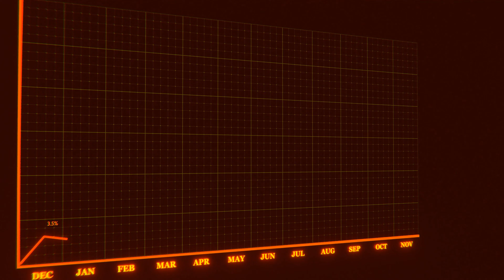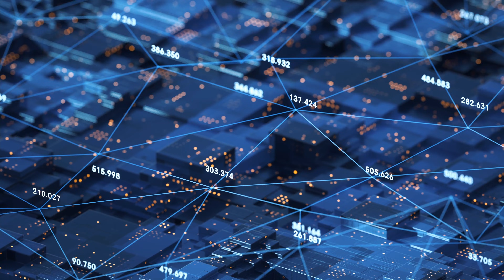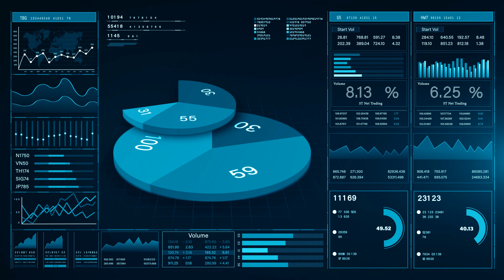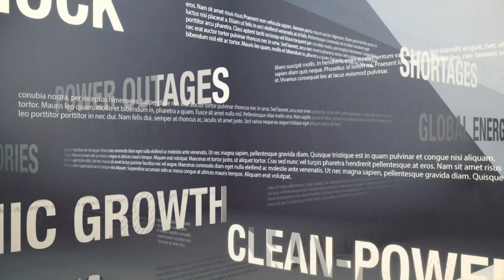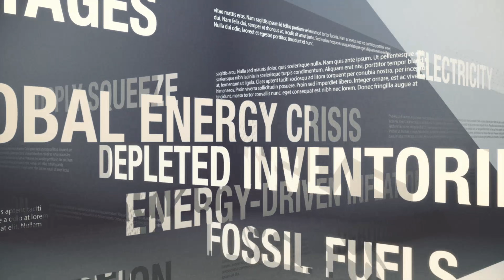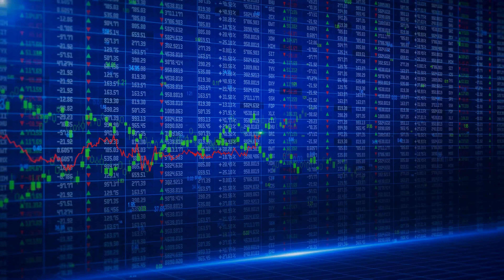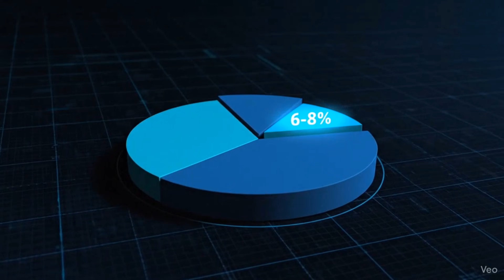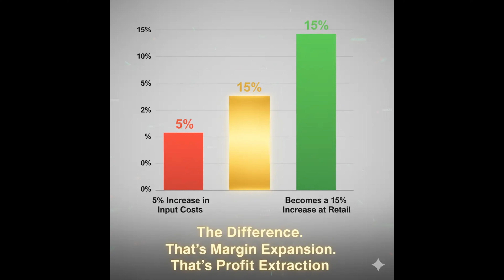Who is really profiting from rising food prices? (fed data analysis)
the content of this video is based exclusively on the factual analysis of data and public reports issued by these institutions.

inflation is hitting consumers hard, but the distribution of profits raises fundamental questions. in this episode, globalunseen breaks down economic data from the federal reserve (fed) and the oecd to reveal where profit margins are truly concentrating within the food sector. we examine the dynamics of oligopoly and the direct impact on purchasing power. a critical and necessary analysis to understand the economy beyond the mainstream headlines.

this is not an offer to buy or sell any security or asset. always do your own research.